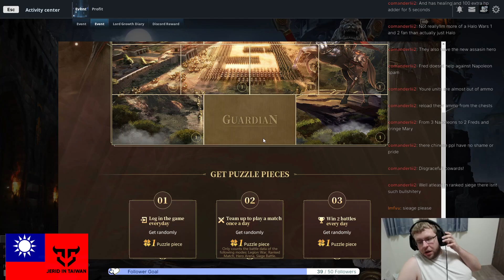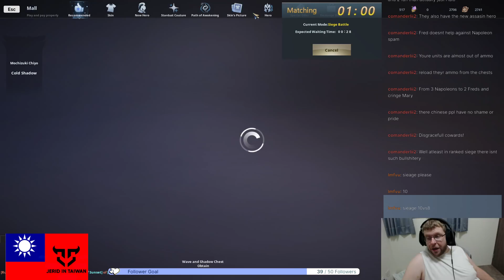Blood of Steel - Fighting for Pieces of the Puzzle